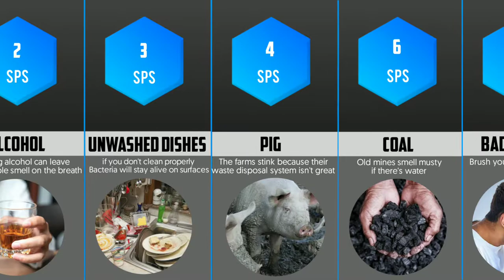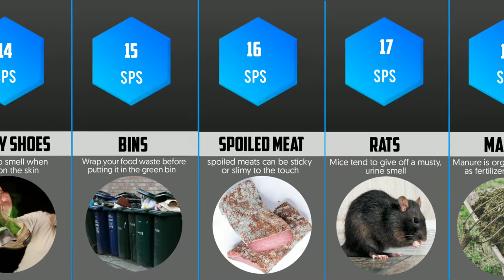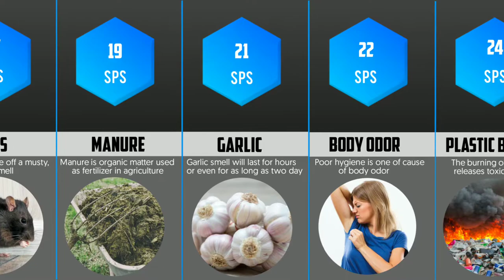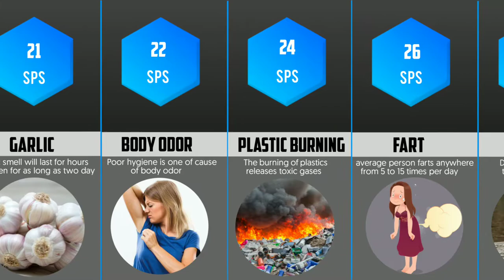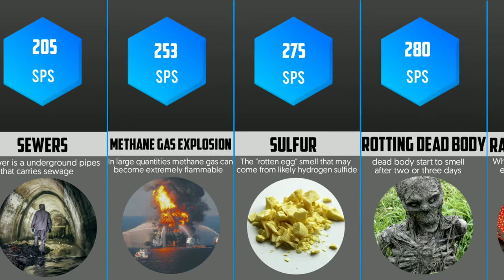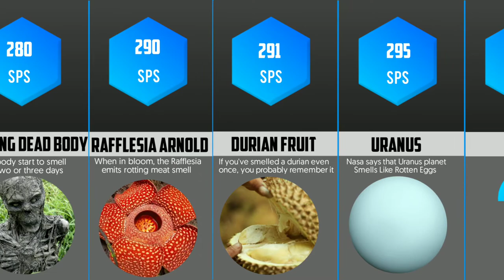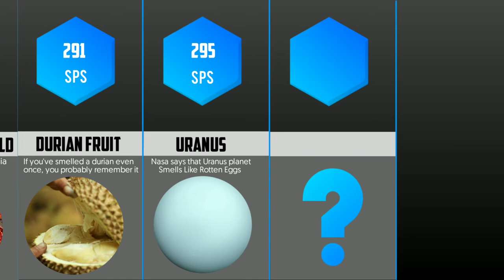Comparison: Worst Smell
These Smell Are Ranked According To
 Smell Potential Scale

An Olfactometer Is An Instrument
 Used To Detect And Measure
Odor Dilutionol